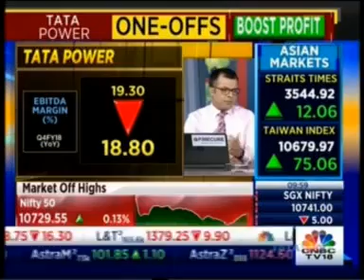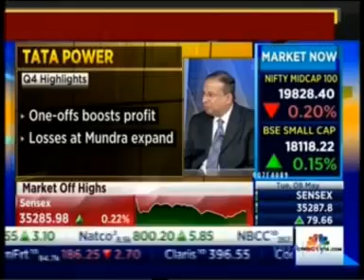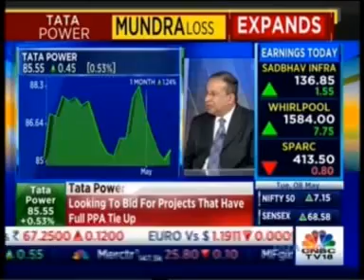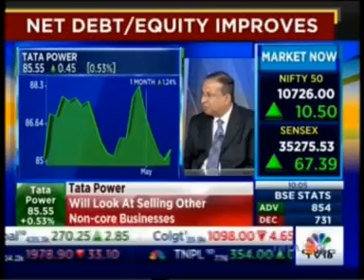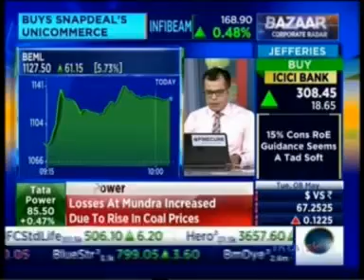Interview of Mr.Praveer Sinha, CEO & MD of Tata Power on CNBC TV18